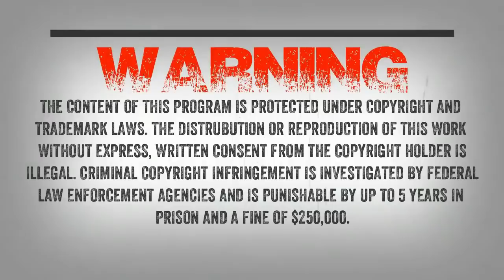SC EP:757 The Science Of Sasquatch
John from episode 754 will be returning to the show. John will be sharing his background as a scientist. He spent the last two weeks refreshing himself on Dr. Melba Ketchum’s paper. What is wrong with the paper, what is right about the paper and why other scientist refused to accept it.

Go to sasquatchgenomeproject.org to get a copy of the paper if you want to follow along.